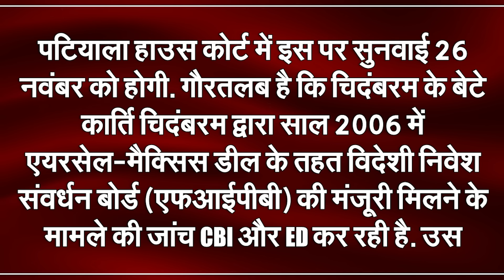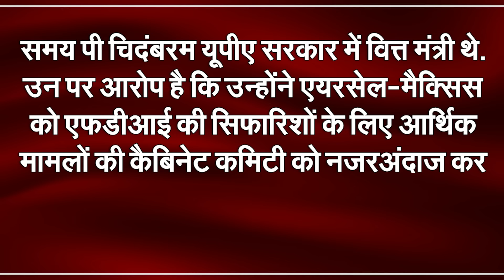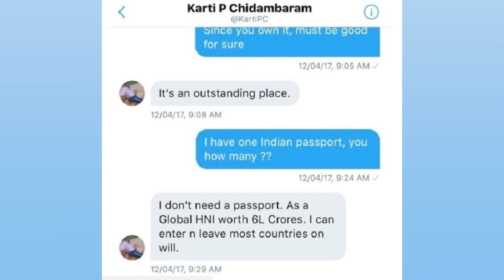ED Files Chargesheet Against Karti Chidambaram, Others In Money Laundering Case | Capital TV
The Enforcement Directorate has filed a chargesheet against Congress leader Karti Chidambaram, Advantage Strategic Consulting Private Limited, among others, in connection with an alleged money laundering case, The Hindu reported. The charges were filed in a special Delhi court that took cognisance of the central law enforcement agency’s prosecution complaint on March 19, The Hindu reported.